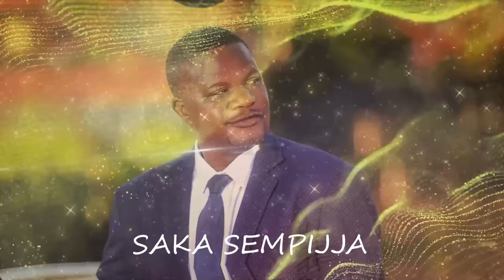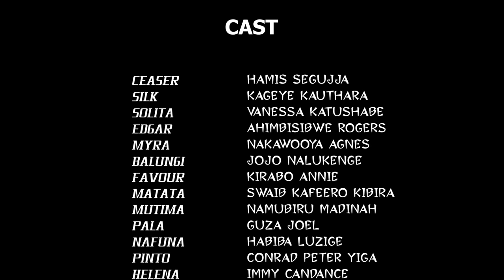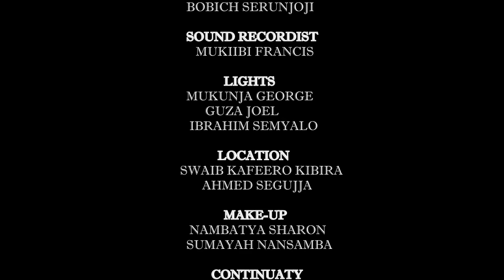Syndicate Episode 121